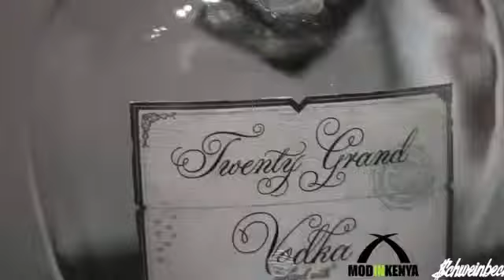DJ Blak Boy Spins: S&M CYPHER 10 8/13 AT ATLAST CLOTHING SPONSORED BY 20 GRAND VODKA